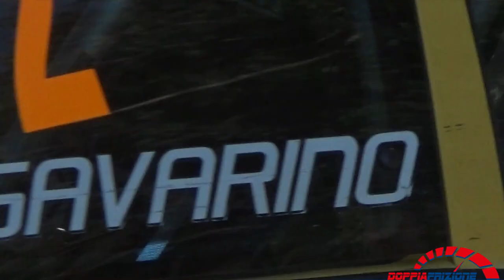6° Rally Castiglione Torinese 2022---PS4-Stefano Galliano